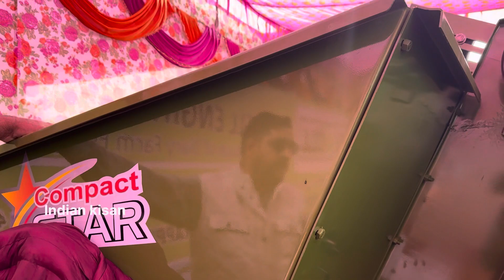हिंदुस्तान की मशीन खेतों में सोना उगने वाली | जानवरों का चारा बनाने वाली मशीन | पंजाब मेला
Hi

किसान मित्रों आप सभी मेरे इस चैनल के साथ काफी दिनों से जुड़े उसके लिए आप सभी का बहुत-बहुत धन्यवाद आज मैं इस वीडियो मैं पशुओं के लिए चारा बनाने वाली मशीन के बारे में बताऊंगा